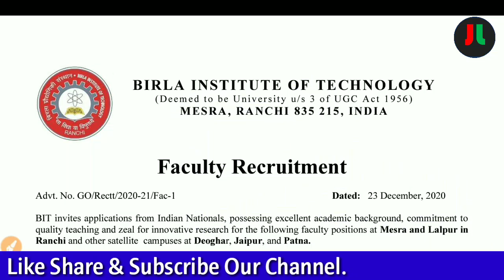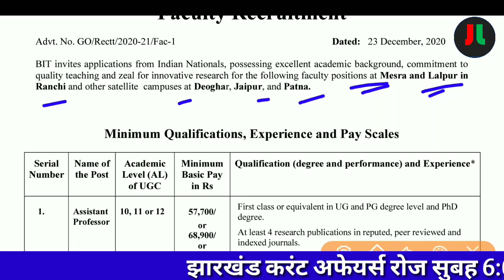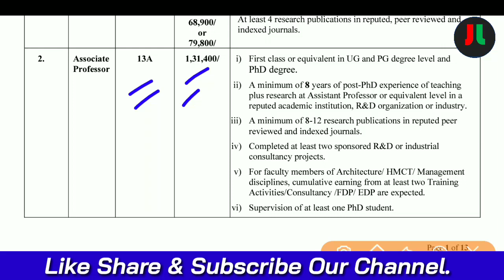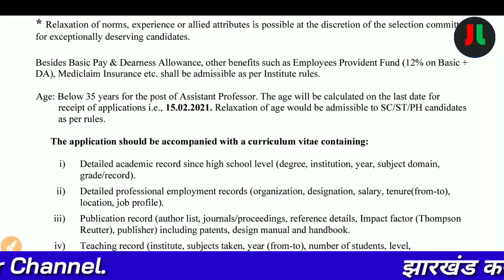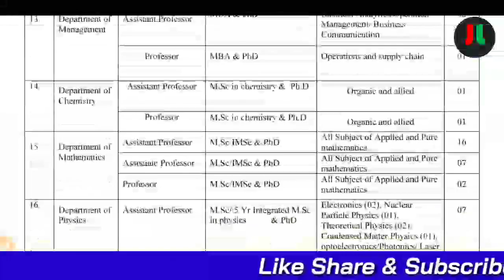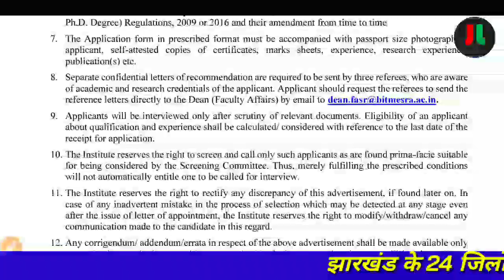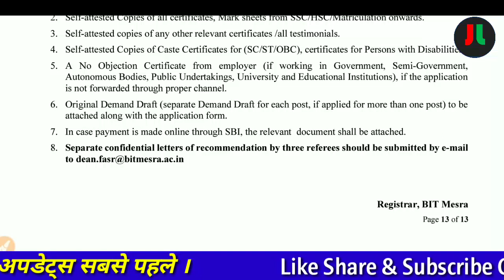Bit Mesra Faculty Recruitment 2020 | Total Post - 203 | ऑफलाइन आवेदन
Download Advertisement:-

धन्यवाद् ||